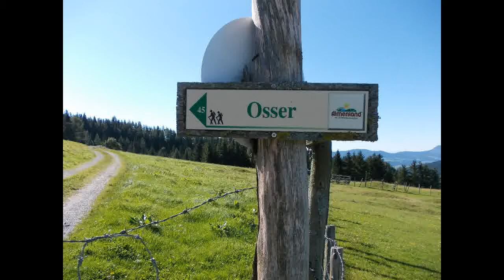Osser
Eine Rundwanderung im Steirischen Almenland. Start und Ziel ist beim Gasthaus Angerwirt der Osser wird von West nach Ost überquert dabei sind ca. 370 hm zu überwinden leider ist der Ossergipfel schon mit hohen Bäumen zugewachsen das man keine schöne Sicht auf den Teichalmsee hat.
Auf der Ostseite geht es hinunter zum Schwoabauer Kreuz bis zum Talboden hier schlängelt sich der Mixnitzbach dahin der das Moor und den Teichalmsee durchfließt bevor er beim Guten Hirten am Fuße des Hochlantsch durch die Bärnschützklamm hinunterstürzt und in Mixnitz in die Mur mündet.
Unterwegs kommt man an vielen Rinderherden vorbei die friedlich grasen oder ruhen.